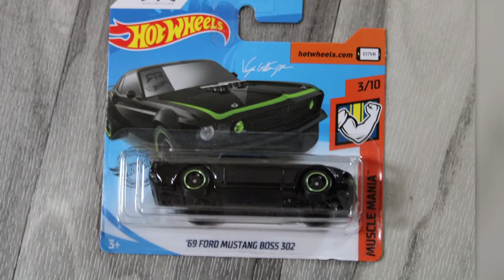Hotwheels Ford Mustng Boss 302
Santanders Studebaker: Hotwheels 1969 Ford Mustng Boss 302.